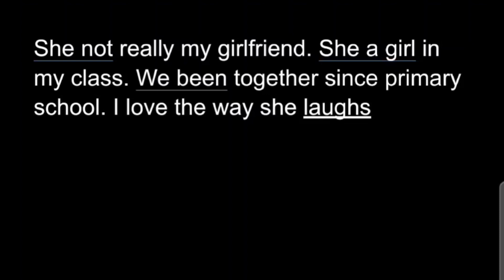CreepCast Parody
Obviously, this is just a video of fun and games; the fact that I could make this video means that I watch a lot of Creep Cast.

Apologies to both Hunter and Isaiah; I can not do voices.

Happy Halloween